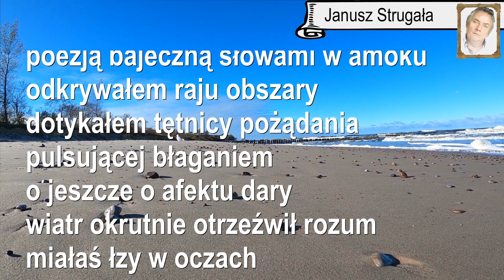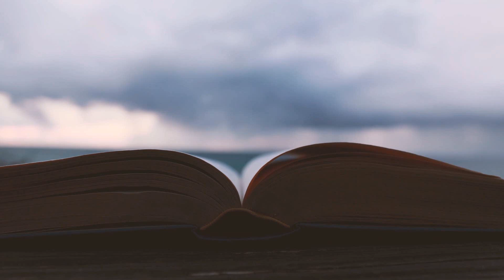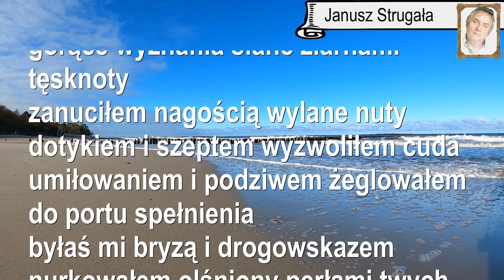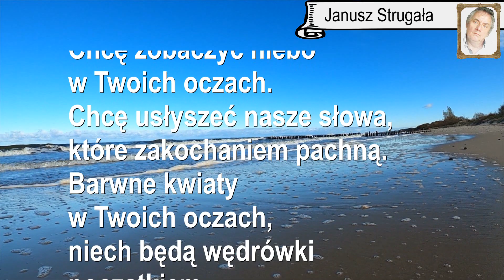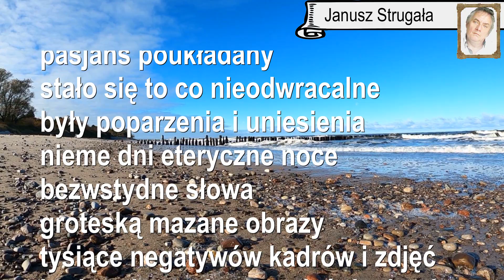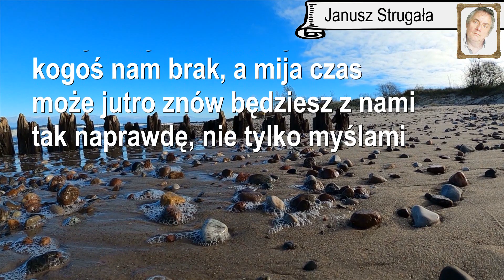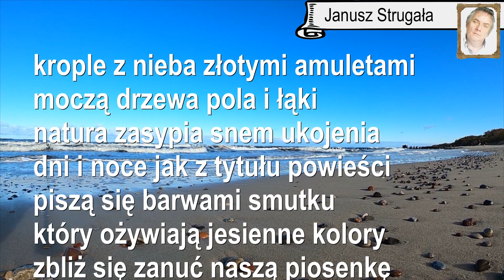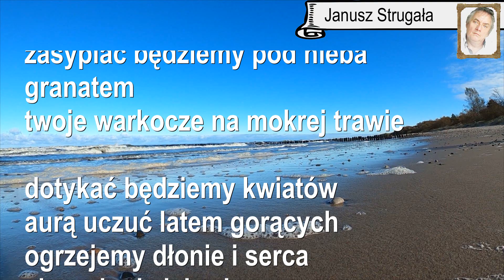Poetycki Video Tomik. Wiersze czytane przez autora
Dodaj swoje wiersze. Popularny portal poetycko-literacki
Teksty, muzyka, zdjęcia, montaż: Janusz Strugała